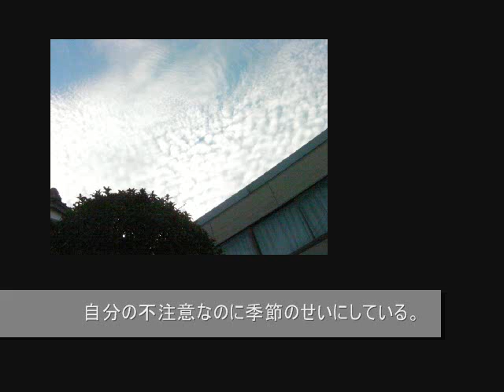のどが渇いている人の特徴。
先日、水分補給を忘れていて外出先でのどがカラカラになってしまいました。